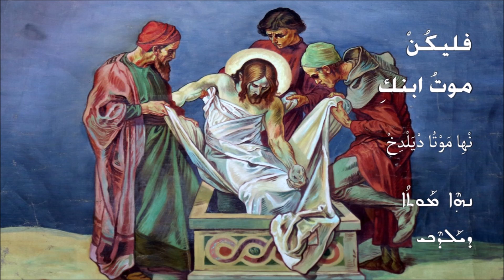Enoy d'Etablat أنا الأمّ الحزينة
Playlist: *PASSION* Syriac Maronite Hymns
تراتيل سريانيّة مارونيّة - الآلام

أنا الأمّ الحزينة
الجمعة العظيمة في الليتورجيّا المارونيّة

إنشاد: كارلا رميا
الترجمة السريانيّة: الأب شربل شاهين
إعداد وتوزيع: الأب أنطوان طحّان

Enoy d'Etablat - Mater Dolorosa
Good Friday in the Maronite Liturgy

Performed by Carla Ramia
Syriac Translation: Fr. Charbel Chahine
Arranged by Fr. Antoine Tahan

ܢܗ̣ܶܐ ܡܰܘܬܳܐ ܕܝܰܠܕܶܟܝ ܚܰܝ̈ܶܐ ܠܒܰܥܳܝ̈ܶܐ

ܐܶܢܳܐ ܗ̱ܝ̣ ܕܶܐܬܰܐܒܠܰܬ̣݀ ܘܒܽܘܝܳܐܳܐ ܠܰܝܬ ܠܳܗ̇
ܘܺܝܚܺܝܕܳܗ̇ ܕܰܙܩܺܝܦ ܐܰܢ̱ܬܬܳܐ ܩܳ݀ܪܶܐ ܠܳܗ̇
ܚܳܣܕܰܝ̈ ܐܰܪܡܺܝ̣ܘ ܠܰܡ ܦܶܣܳܐ ܥܰܠ ܢܰܚܬܰܝ̈
ܟܳܣ ܡܰܘܬܳܐ ܛܥܺܝܡ ܠܺܝ ܐܰܝܟ ܨܶܒܝܳܢܶܗ ܕܳܐܒܝ
ܨܰܒܥܽܘ̣ܗ̱ܝ ܓܶܝܪ ܒܰܕܡܶܗ ܥܡܳܕܳܐ ܕܰܠܗܺܝܩ ܠܶܗ
ܬܰܘ̣ ܠܰܘ̣ܰܘ ܠܡܰܪܝܰܡ ܐܶܡܶܗ ܕܬܶܬܒܰܝ̣ܰܐ

نْهِا مَوْتُا دْيَلْدِخْ حَيِا لْبَعُيِا

إِنُيْ دِاتَابْلَتْ وْبُوْيُيُا لَيْتْ لُهْ
وِيْحِيْدُهْ دَزْقِيْفْ أَتْتُا قُرِا لُهْ
حُسْدَيْ أَرْمِيْ لَمْ فِسُا عَلْ نَحْتَيْ
كُسْ مَوْتُا طْعِيْمْ لِيْ أَخْ صِبْيُنِهْ دُابْ
صَبْعُوْيْ جِرْ بَدْمِهْ عْمُدُا دَلْهِيْقْ لِهْ
تَوْ لَوَوْ لْمَرْيَمْ إِمِهْ دْتِتْبَيَا

فليكُنْ موتُ ابنِكِ حياةً لطالِبيها

أنا هي من لوَّعَها الحزن، وما مِن عزاءٍ لها
ووَحيدُها مصلوبٌ يُناديها: "يا امرأة"
ألمُزدَرُون بي ألقَوا القُرعة على لباسِي
كأسُ الموتِ ذُقتُها حَسبَ مشيئةِ أبي
صَبَغُوه بالدماءِ صِبغةً يبتغِيها
تعالَوا نرافِقْ مريمَ أُمَّهُ فتتعزَّى